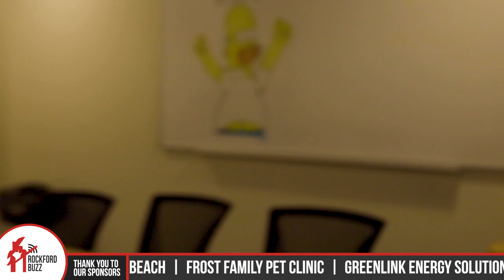All Seasons Has a New Home!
All Seasons Carpet Cleaning has moved locations! Brent gives Jake a tour of the new space and discusses the services that they have to offer you for the most thorough cleaning delivered by happy, hardworking people in the Rockford area. for more information.